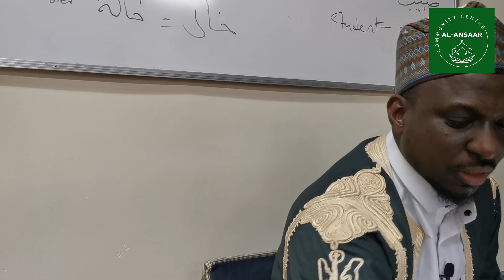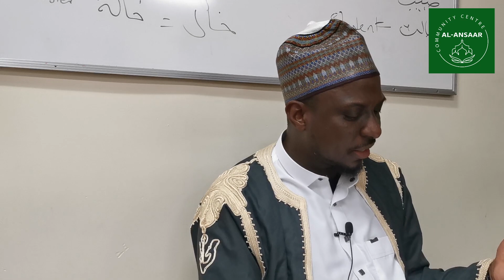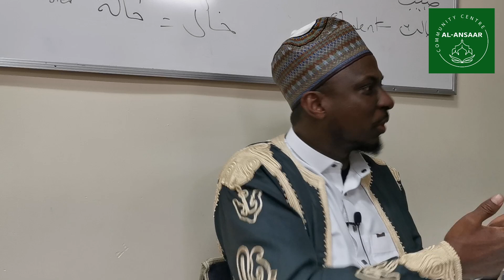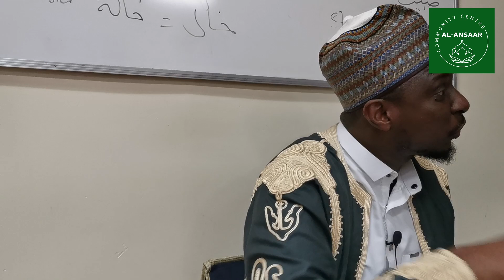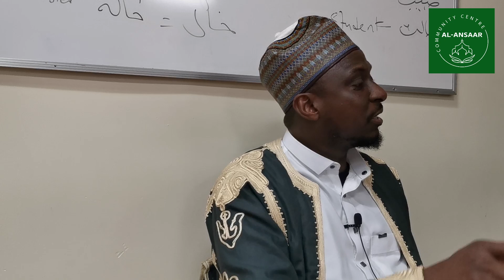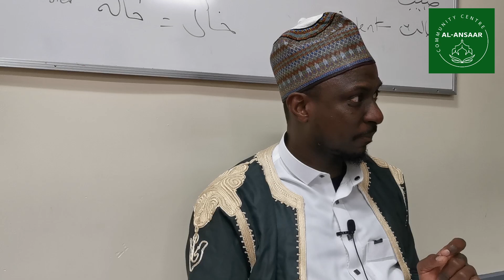Ta'alim al Muta'alim - Episdoe 6 - Mallam Nuru-deen Suraju